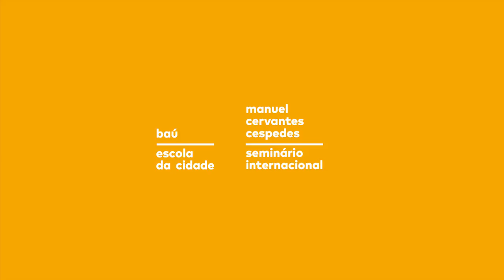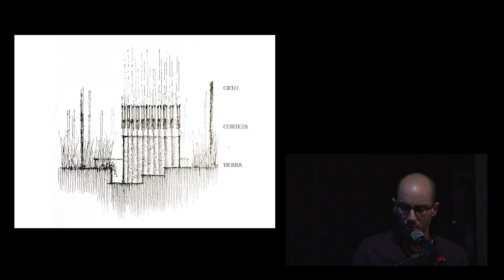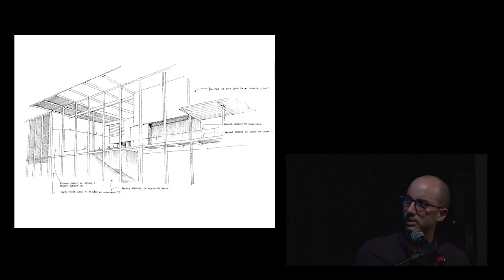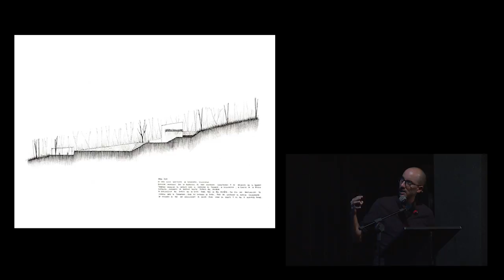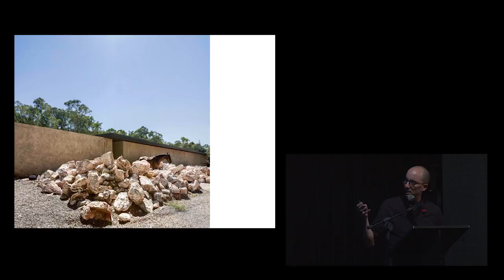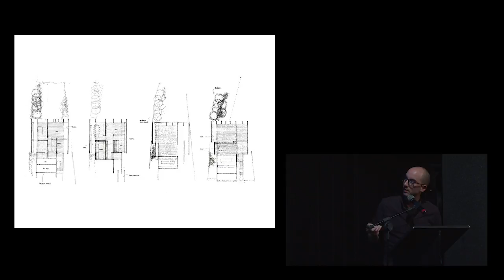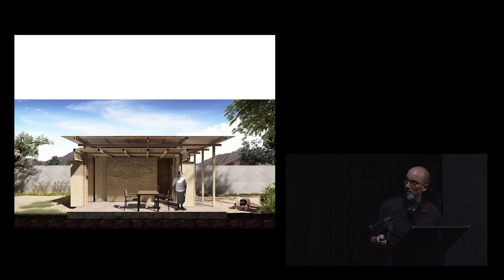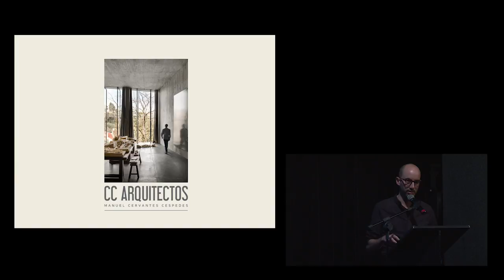Manuel Cervantes [MEX]: CC Arquitectos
Manuel Cervantes participou da 13ª edição do Seminário Internacional "Arquitetura é forma de conhecer",  que teve como tema discutir a interpretação e produção do espaço urbano como parte essencial da aprendizagem em Arquitetura e Urbanismo, refletindo sobre a especificidade do olhar do arquiteto perante o ambiente construído e sua relação com outros olhares.